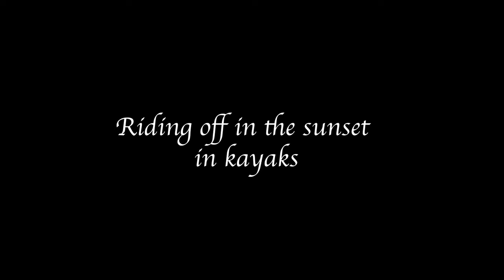Scott and Michelle's Wedding Video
Our wedding video with some audio enhancement.